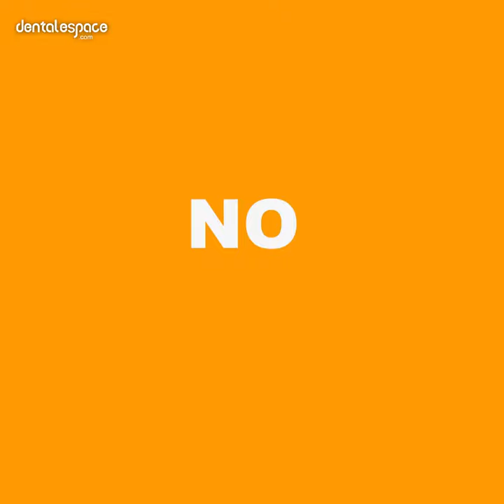👨‍⚕️ No filter - Michel Abbou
Le dénicheur d'experts, Michel Abbou, a pris place face à nos caméras pour l'interview NoFilter.
Découvrez les réponses du praticien dans cette vidéo 🎥

📱 Suivez-nous !

The expert scout, Michel Abbou, sat down in front of our cameras for the NoFilter interview.
Discover the practitioner's answers in this video 🎥